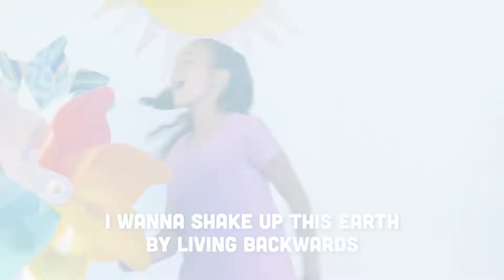Upside Down, Inside Out! | Kids Dance